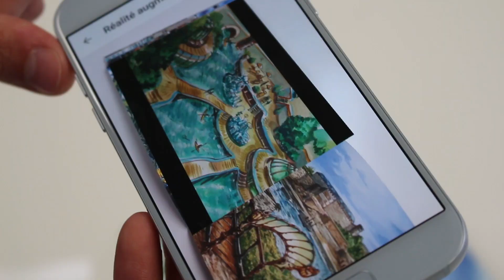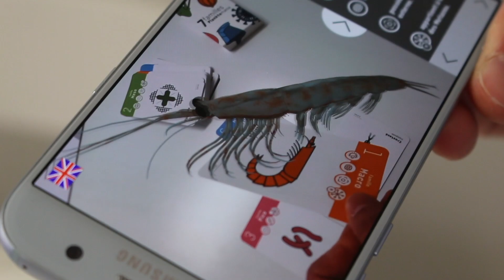Découvrez l'image connectée - Les tutos Cloître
Le besoin de différenciation dans votre communication imprimée nous amène à vous proposer de solutions toujours plus innovantes.

Chez Cloître, notre concept Print Différent intègre un panel de possibilités pour vous accompagner dans ce sens.

Découvrez en vidéo l'image connectée, une technologie permettant de jouer la carte de la complémentarité print & digital, grâce à la réalité augmentée !